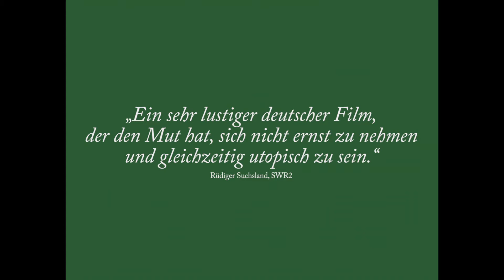Selbstkritik eines bürgerlichen Hundes (2017) TRAILER deutsch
Selbstkritik eines bürgerlichen Hundes (2017)
Deutschland | Komödie
Regie: Julian Radlmaier
mit: Julian Radlmaier, Deragh Campbell, Beniamin Forti, Kyung-Taek Lie, Ilia Korkashvili, Toby Ashraf

© Faktura Film / Deutsche Film- und Fernsehakademie Berlin GmbH (dffb)